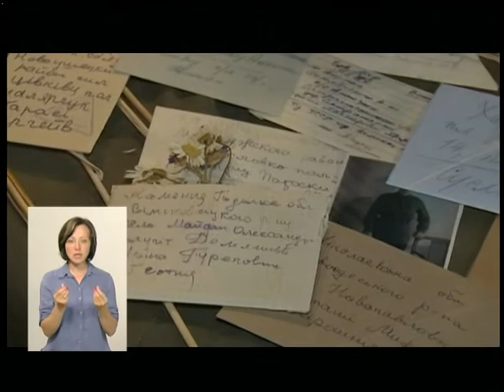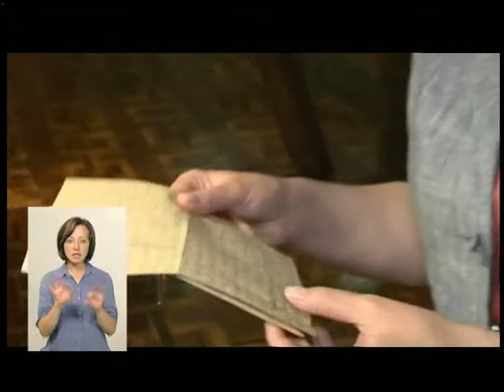22.06.18 Новини 20.40